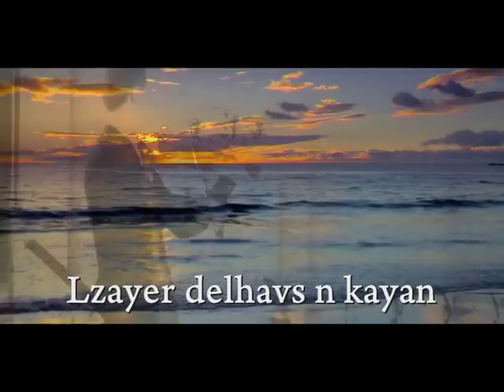DAHMANI BELAID 2018/Zzayer delhavs n"kayen